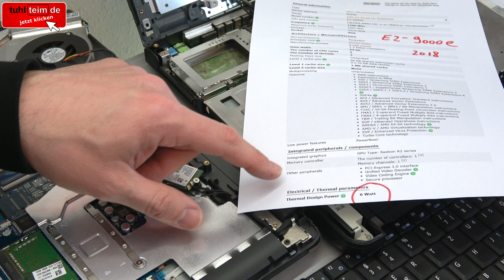Notebooks aufgeschraubt | Früher gegen Heute | Heizung gegen Hightech | Energieverschwendung - [4K]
Was hat sich in den letzten 15 Jahren bei Notebooks getan? Äußerlich sind es nach wie vor schwarze Plastikkästen, oft langweilig designt, technisch hat sich aber eine Menge verändert.

Das 15 Jahre alte Acer Travelmate hat einen Pentium 4 mit hohen 62 Watt Prozessor-Verlustleistung (TDP). Das neue HP Notebook arbeitet mit einem sparsamen AMD E2-9000e, der eine Verlustleistung von nur noch 6 Watt hat, also nur noch 1/10 der Energie verschwendet.

Thermal Design Power (TDP) steht bei CPUs für die durchschnittliche Leistungsaufnahme (in Watt), die der Prozessor beim Betrieb auf Basisfrequenz ableitet, wenn alle Kerne aktiv sind, also z.B. als Wärme abgibt.

Es gibt aber natürlich noch weitere, wichtige Änderungen in der Entwicklung der Notebooktechnik, die hier im Video gezeigt werden.

Was ist die Verlustleistung [Wikipedia]

Technische Daten zum Pentium 4 [Intel]

Technische Daten zum AMD E2 [CPU-World]

Intel Pentium M Prozessoren (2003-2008) [Wikipedia]

PCI Express Mini Card Schnittstelle in Notebooks [Wikipedia]

▼ ▼ ▼   TIPPS  &  TRICKS  ▼ ▼ ▼

Habt Ihr ein altes Notebook, dann achtet auf die korrekte Funktion des Lüfters und der Heatpipe. Bei alten Notebooks härtet die Wärmeleitpaste oft aus oder die Wärmeleitpads schrumpfen und das Notebook wird sehr heiß. Habt Ihr ein Hitzeproblem und das Laptop oder Notebook wird oft und lange 70° und höher, dann solltet Ihr das Notebook aufschrauben und die Wärmeleitpaste und Wärmeleitpads wechseln.

▼ ▼ ▼   WEITERE  VIDEOS   ▼ ▼ ▼

Ihr sucht PCs, Mainboards, ATX und Reparatur, dann schaut euch einfach mal in dieser Playlist um